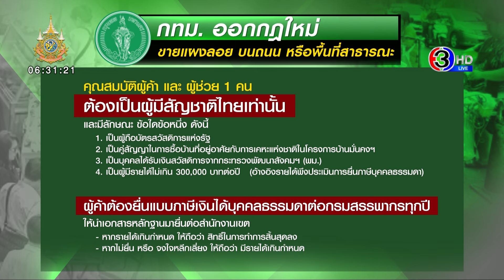กทม.ออกประกาศใหม่ ผู้ค้า 'หาบเร่แผงลอย' ต้องเป็นคนไทยเท่านั้น - มีบัตรคนจน - บังคับยื่นภาษีเงินได้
วานนี้ (18 ก.ย. 67) นายชัชชาติ สิทธิพันธุ์ ผู้ว่าฯกทม. เปิดเผยว่า ได้ลงนามประกาศกรุงเทพมหานคร เรื่องหลักเกณฑ์ วิธีการ และเงื่อนไขการกำหนดพื้นที่ทำการค้าและการขายหรือจำหน่ายสินค้า บนถนน หรือสถานสาธารณะ

ผู้ค้าและผู้ช่วยจำหน่ายต้องเป็นผู้มีสัญชาติไทยเท่านั้น และเป็นบุคคลซึ่งมีคุณลักษณะตามข้อใดข้อหนึ่ง ณ วันลงทะเบียน ดังนี้

1. เป็นผู้ถือบัตรสวัสดิการแห่งรัฐ
2. เป็นคู่สัญญาในการซื้อบ้านที่อยู่อาศัยกับการเคหะแห่งชาติในโครงการบ้านมั่นคง ของสถาบันพัฒนาองค์กรชุมชน
3. เป็นบุคคลที่ได้รับเงินสวัสดิการจากกระทรวงการพัฒนาสังคมและความมั่นคง (พม.)
4. เป็นผู้มีรายได้ไม่เกิน 300,000 บาทต่อปี (อ้างอิงจากรายได้พึงประเมินการยื่นภาษีเงินได้บุคคลธรรมดา)

ผู้ค้าจะต้องยื่นแบบภาษีเงินได้บุคคลธรรมดาต่อกรมสรรพากรทุกปีตามที่กําหนด

นําเอกสารหลักฐานมายื่นต่อสํานักงานเขต หากรายได้เกินกว่าที่กําหนดไว้ให้ถือว่าสิทธิในการทําการสิ้นสุดลง
หากไม่ทําการยื่นภาษี หรือ จงใจหลีกเลี่ยง ให้ถือว่ามีรายได้เกินกว่าที่กําหนดไว้